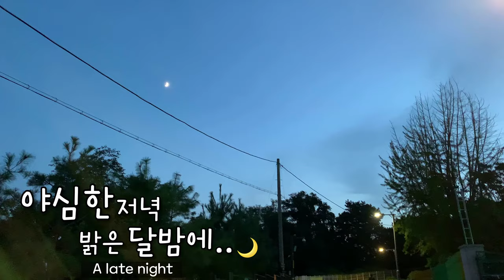(ENG)꾸러기의 사냥 본능 / Hunting dog / Shih tzu [달콩맨tv]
안녕하세요
상강이 지나니 날씨가 많이 쌀쌀하네요.
아침 저녁으로 감기 조심하시길 바랍니다:)

달콩이는 평소에도 늦잠을 자긴 하지만, 저녁 산책을 한 다음날엔 오후까지 자기도 해요..(게으름뱅이!!!)
너무 오래 자는 것도 걱정되어 장난감으로 유혹해서 같이 노는데요..^^
달콩이는 몸집 만한 인형으로 사냥 놀이 하는 것을 가장 좋아해요 ㅋ ㅋ ㅋ ㅋ ㅋ
맹수?!의 본능이 살아있는건지 ㅋ ㅋ ㅋ

오늘도 달콩이 영상 보시고 많이 웃으시길 바래요!! 행복하세요🧡

프로필
 이름 : 달콩이
 견종 :  시추 믹스
 출생 연도 : 2013년(추정)

강아지가 좋아하는 마사지 방법! 강아지가 녹아내려요~[달콩맨tv]